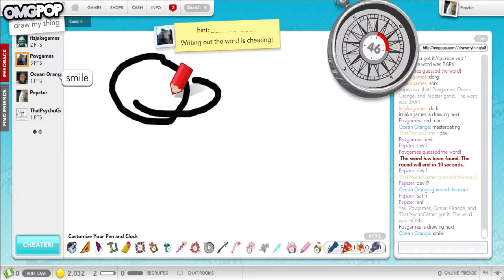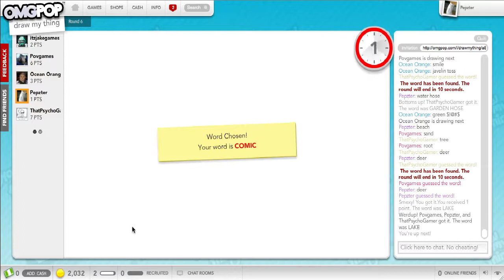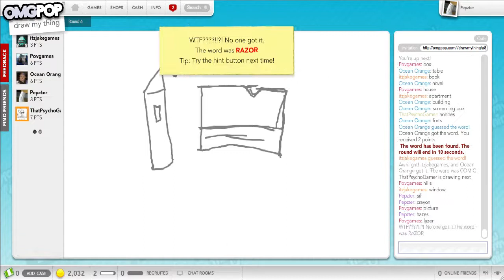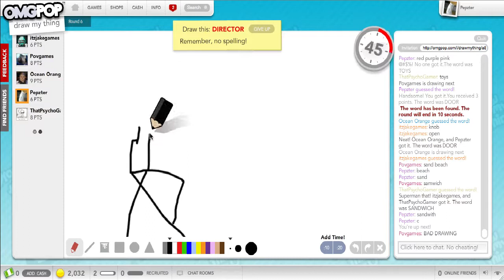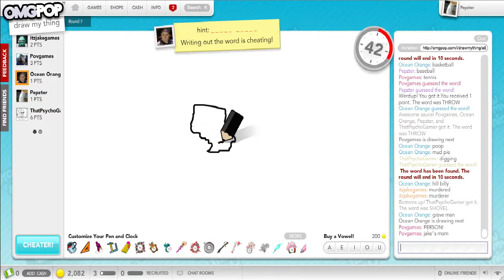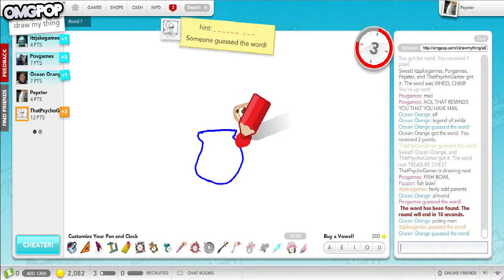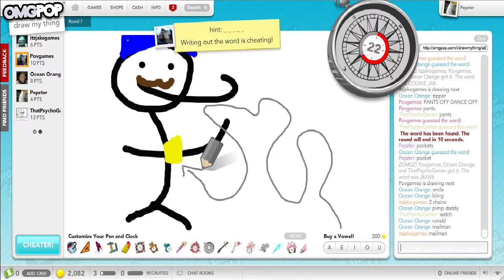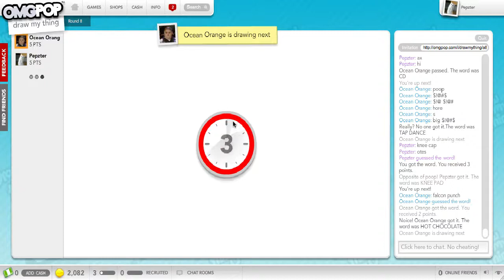Draw my Thing | w/ Friends Part 2 (HD)